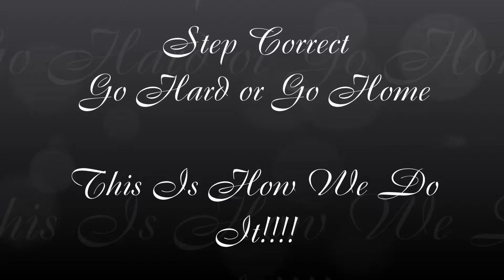GO HARD OR GO HOME II (STROLLING)